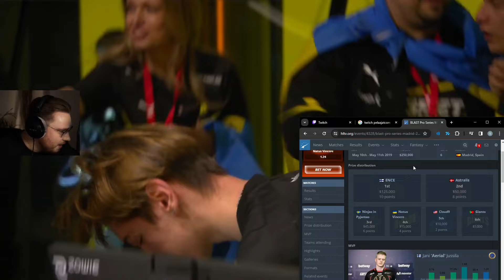OHNEPIXEL EXPLODE DE FELICIDADE COM A NAVI CAMPEÃ DO MAJOR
Créditos: /ohnepixel